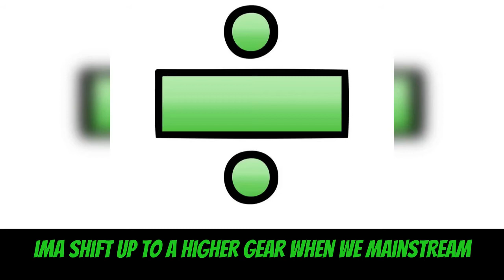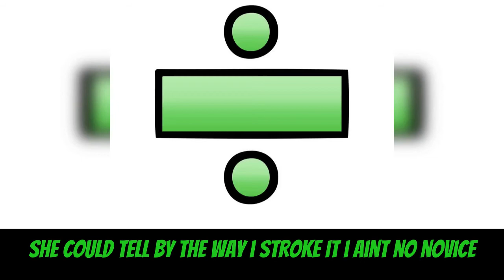➗ DIVIDE & CONQUER Lyric Video!